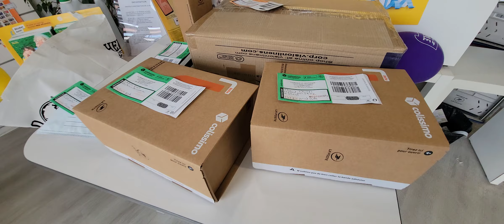merci de votre confiance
😍le detailing AAA lui fait votre véhicule de AaZ

le detailing AAA nettoie entièrement votre véhicule de AaZ un seul produit

Un nouveau produit est arrivé dans notre entreprise🤩 ‼️

Un produit d’entretien multi-surface désinfectant qui remplaceront tous vos produits actuels ✅ ‼️

* Utilisable pour le nettoyage et l’entretien de toute la voiture 🚘 et moto 🏍️✅

* Utilisable pour nettoyer une tâche sur tout les matériaux (tapis, matelas, canapé, chaussures ect..) ✅

* Utilisable pour nettoyer votre quotidien ( plaque de cuisine, lavabo, salle de bain, vitres, sol..) ✅

Et encore tellement d’autres choses 😱 ‼️

Démonstration gratuite dans nos locaux ‼️

les tarifs 💵 :

1L 15,90 € pret à l'emploi

👑250 ml pur 22,90 euros vous pouvez faire 6 litres de produit

👑1 litre pur 39 euros vous pouvez faire 25 litres à 100 litres de produit

👑2 litres pur 49 euros vous pouvez faire 50 litres à 200 litres de produit

👑5 litres pur 69 euros vous pouvez faire 125 litres à 500 litres

👑10 litres pur 109 euros vous pouvez faire 250 litres à 1000 litres de produit

👑20 litres pur 189 euros vous pouvez faire 500 litres à 2000 litres de produit

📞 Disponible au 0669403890